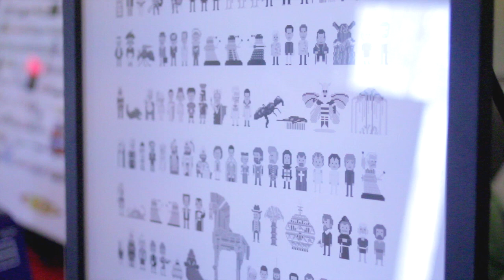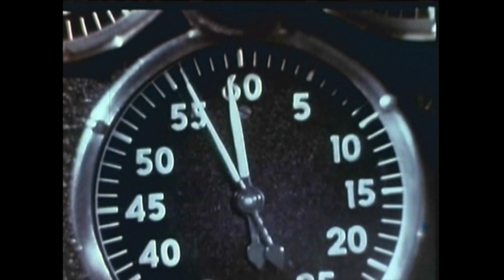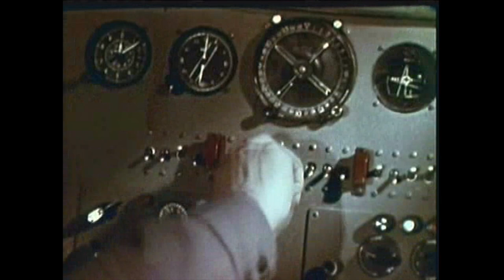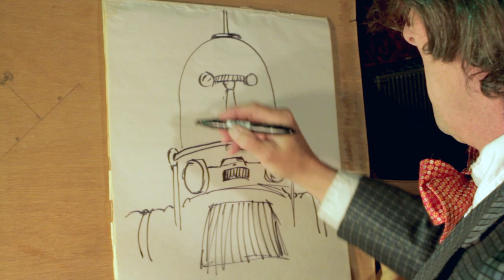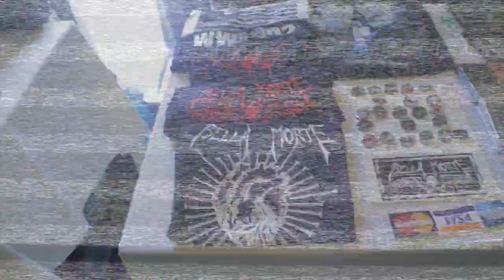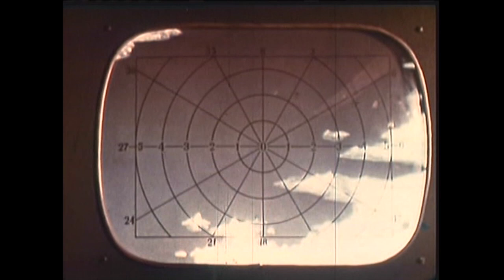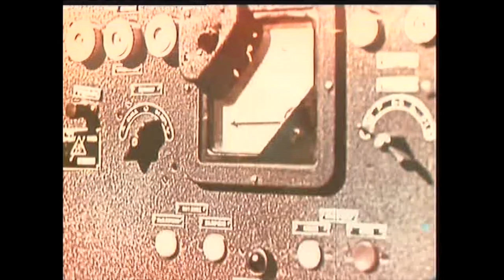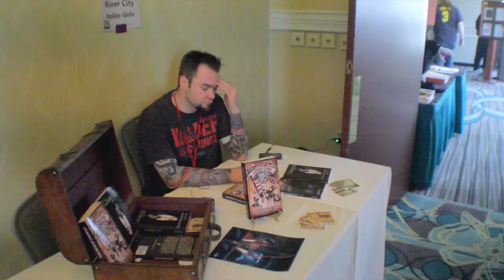Midnight Frights Episode 7: Armistead's Voyage to Unknown Worlds! (AKA RAVENCON VA).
It is true that Armistead Spotswoode knows everyone.  Join him at the three day bash thrown for him by his fanatic friends as you pay witness to Francis Ford Coppola's very first Russian sci-fi film.